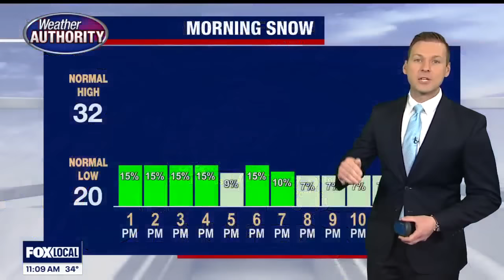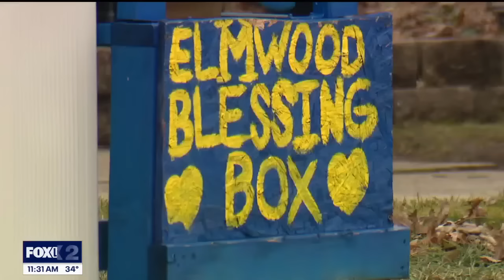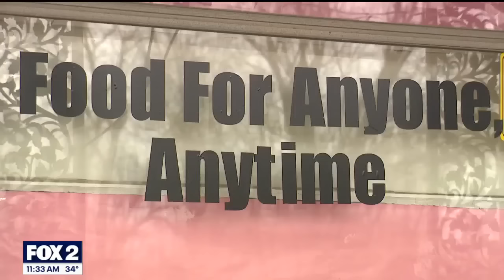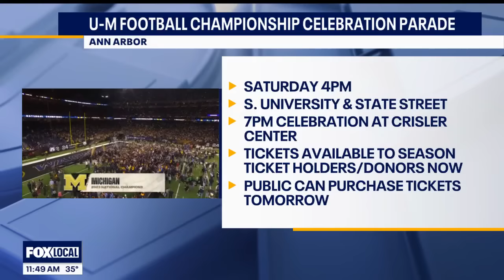FOX 2 News Live at 11 | Full Newscast | January 11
FOX 2 News Live at 11 with Amy Lange and Brandon Hudson on Thursday, January 11, 2024.